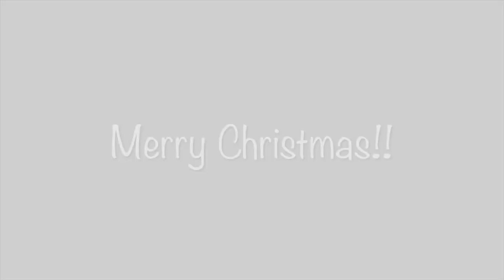Criss Family 2015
This video is about Family 2015